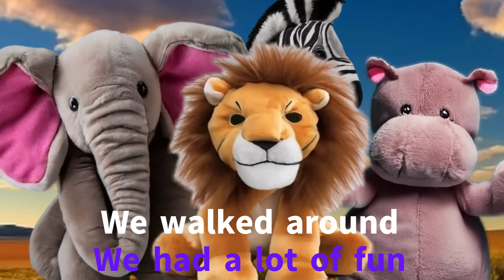The Happy Song homeschool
This is a fantastic book for young children to learn how to read English! By watching and listening along, they can effectively improve their vocabulary. This book is designed to help both young English learners and children from English-speaking countries practice reading. বিনামূল্যে ইংরেজি উচ্চস্বরে পড়া नि:शुल्क अंग्रेजी जोर से पढ़ना بلند آواز میں مفت انگریزی پڑھنا Акысыз англисче үн чыгарып окуу 無料英語音読　नि:शुल्क अंग्रेजी जोर से पढ़ना 無料英語学習 This is a fantastic book for young children to learn how to read English! By watching and listening along, they can effectively improve their vocabulary. This book is designed to help both young English learners and children from English-speaking countries practice reading.

 英語 を 読む練習にぴったりな絵本です！ 見たり聞いたりすることで語彙力を向上させるのに最適です。 この本は、お子様の英語学習をサポートするだけでなく、英語圏の国のお子様が読む練習にもぴったりです。
这是一本专为帮助幼儿学习阅读英语的读物！ 通过观看和聆听，可以有效提高词汇量。 这本书不仅可以帮助孩子们学习英语，还可以帮助英语国家的孩子练习阅读。
Dies ist ein großartiges Buch, um kleinen Kindern das Lesenlernen auf Englisch beizubringen! Durch Zuschauen und Zuhören können sie ihren Wortschatz effektiv erweitern. Dieses Buch eignet sich nicht nur für Kinder, die Englisch lernen, sondern auch für Kinder aus englischsprachigen Ländern, die das Lesen üben möchten.
Questo è un fantastico libro per aiutare i bambini piccoli a imparare a leggere in inglese! Guardando e ascoltando, possono ampliare efficacemente il loro vocabolario. Questo libro è progettato per aiutare i bambini che stanno imparando l'inglese e per aiutare i bambini dei paesi anglofoni a esercitarsi nella lettura.
C'est un excellent livre pour aider les jeunes enfants à apprendre à lire en anglais ! En regardant et en écoutant, ils peuvent élargir efficacement leur vocabulaire. Ce livre est conçu pour aider les enfants qui apprennent l'anglais et pour aider les enfants des pays anglophones à s'exercer à la lecture.

هذا كتاب رائع لمساعدة الأطفال الصغار على تعلم قراءة اللغة الإنجليزية! من خلال المشاهدة والاستماع ، يمكنهم تحسين مفرداتهم بشكل فعال. تم تصميم هذا الكتاب لمساعدة المتعلمين الصغار للغة الإنجليزية وكذلك لمساعدة الأطفال من البلدان الناطقة باللغة الإنجليزية على ممارسة القراءة.

¡Este es un libro fantástico para que los niños pequeños aprendan a leer en inglés! Al ver y escuchar, pueden ampliar su vocabulario de manera efectiva. Este libro está diseñado para ayudar a los niños que están aprendiendo inglés y también para ayudar a los niños de países de habla inglesa a practicar la lectura.
นี่คือหนังสือวิเศษสำหรับเด็กเล็กในการเรียนรู้การอ่านภาษาอังกฤษ! ด้วยการดูและฟัง พวกเขาสามารถพัฒนาทักษะคำศัพท์ได้อย่างมีประสิทธิภาพ หนังสือเล่มนี้ได้รับการออกแบบมาเพื่อช่วยเหลือทั้งเด็กที่กำลังเรียนภาษาอังกฤษและเด็กจากประเทศที่พูดภาษาอังกฤษในการฝึกฝนการอ่าน
Ito ay isang napakagandang libro para sa mga bata na matutong magbasa ng Ingles! Sa pamamagitan ng panonood at pakikinig, mabisa nilang mapapahusay ang kanilang bokabularyo. Ang aklat na ito ay dinisenyo upang tulungan ang mga batang nag-aaral ng Ingles at para tulungan din ang mga bata mula sa mga bansang Ingles ang sinasalita na magsanay ng pagbasa.

זה ספר נהדר לילדים קטנים ללמוד לקרוא באנגלית! על ידי צפייה והאזנה, הם יכולים לשפר את אוצר המילים שלהם בצורה יעילה. ספר זה נועד לעזור ללומדי אנגלית צעירים ולעזור גם לילדים ממדינות דוברות אנגלית לתרגל קריאה.

이 책은 어린 아이들이 영어를 배우는 데 훌륭한 도움이 됩니다! 시청을 통해 어휘 실력을 효과적으로 향상시킬 수 있습니다. 이 책은 영어를 배우는 어린 학습자뿐만 아니라 영어권 나라 아이들의 읽기 연습에도 적합합니다.

Это замечательная книга, помогающая маленьким детям научиться читать на английском языке! Смотря и слушая, они могут эффективно расширить свой словарный запас. Эта книга предназначена для того, чтобы помочь как юным изучающим английский язык, так и детям из англоязычных стран практиковаться в чтении.
呢本係本非常好嘅書，可以幫啲細路學英文閱讀！睇同聽嘅過程當中，佢哋可以有效提升佢哋嘅詞彙量。呢本設計嚟幫啲細路學英文同埋嚟自英文國家嘅小朋友練習閱讀。
Este é um livro fantástico para crianças pequenas aprenderem a ler em inglês! Ao assistir e ouvir, elas podem melhorar efetivamente o seu vocabulário. Este livro foi concebido para ajudar tanto os jovens aprendizes de inglês como as crianças de países de língua inglesa a praticarem a leitura.
Bu, küçük çocukların İngilizce okumayı öğrenmeleri için harika bir kitap! İzlemek ve dinlemek suretiyle, kelime hazinelerini etkili bir şekilde geliştirebilirler. Bu kitap, hem genç İngilizce öğrencilerine hem de İngilizce konuşulan ülkelerden gelen çocukların okuma pratiği yapmalarına yardımcı olmak için tasarlanmıştır. Teaching materials for teachers, Google Classroom friendly बच्चों के लिए ऑनलाइन निःशुल्क अंग्रेजी सीखें संदेश बोर्ड